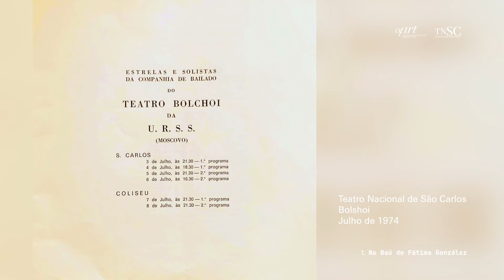NoMeuBaú — ep.2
No Baú de Fátima González

A contribuição especialíssima de Fátima González para a iniciativa NoMeuBaú.

Um cartaz e um programa de sala que documentam a passagem, pelo Teatro Nacional de São Carlos e pelo Coliseu dos Recreios, em julho de 1974, das estrelas e solistas da companhia de bailado do Teatro Bolshoi.
Extraordinários momentos que são parte da História do TNSC.